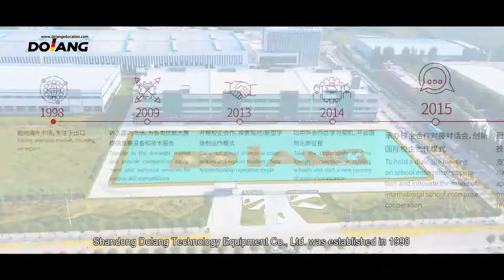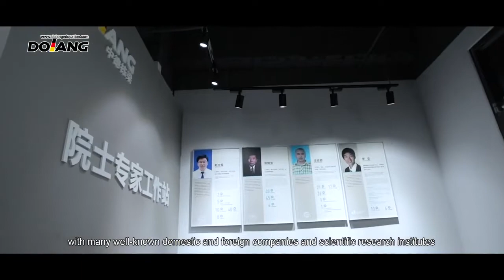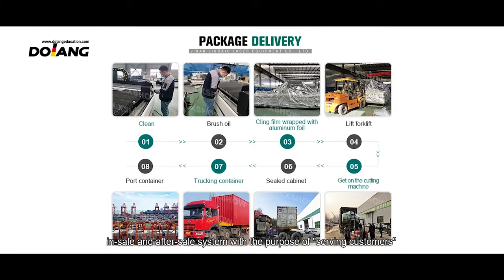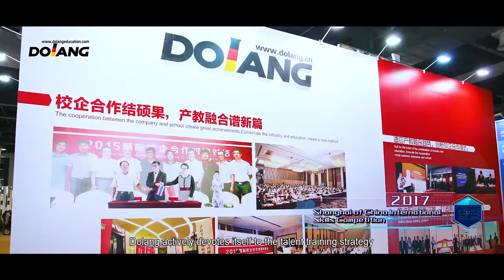Dolang Didactic- Shandong Dolang Technology Equipment Co. Ltd